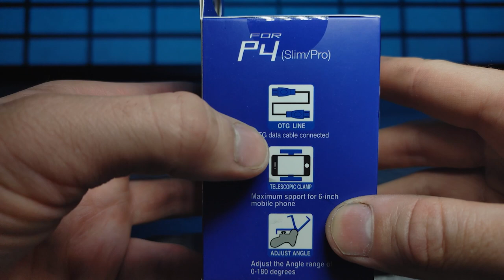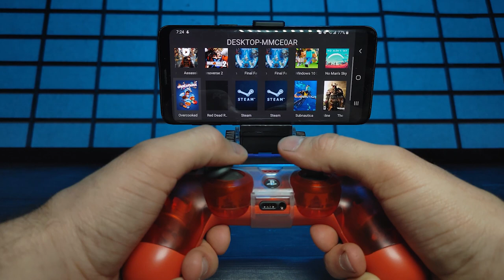PS4 Controller On Android | Dobe PS4 Mount Clamp | Product Review